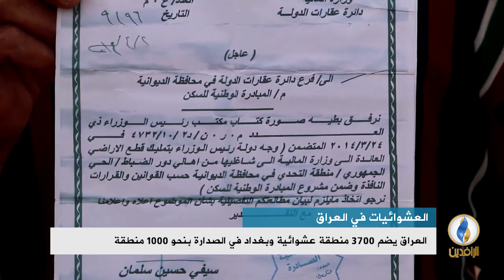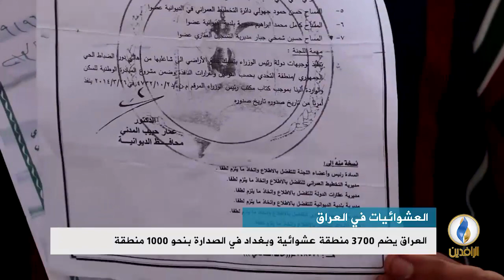تقرير إخباري.. العراق يعاني انهيارا كبيرا في البنى التحتية منذ الغزو الأمريكي عام 2003